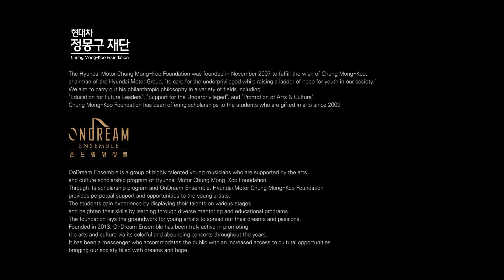제5회 온드림 앙상블 정기 연주회 - S. Rachmaninofff, Romance from Pieces for 6 hands in A major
현대차 정몽구 재단 제5회 온드림 앙상블 정기 연주회
S. Rachmaninofff Romance from Pieces for 6 hands in A major
라흐마니노프 여섯 개의 손을 위한 작품 중 ‘로망스’

라흐마니노프(1873~1943)가 1891년에 작곡한 ‘로망스’는 1890년 작품인 ‘왈츠’와 함께, 피아노 한 대에 세 명의 연주자가 함께 하는 실내악 소품입니다. 여섯 손을 위한 작품들이 드문데, 그중 자주 연주되는 곡이지요. 3박자의 경쾌하고 발랄한 ‘왈츠’와 달리, 낭만적인 느낌이 한껏 감도는 ‘로망스’는 미적인 선율과 풍부한 화성이 돋보입니다. 도입부 5마디는 라흐마니노프가 후에 작곡한 피아노 협주곡 2번 2악장에 사용되기도 했습니다. 세 명의 연주자가 하나의 피아노에서 함께 연주하는 식스핸즈도 이 연주의 묘미죠.

피아노 노민경, 박대호, 김송현